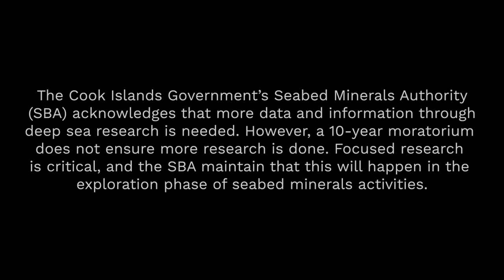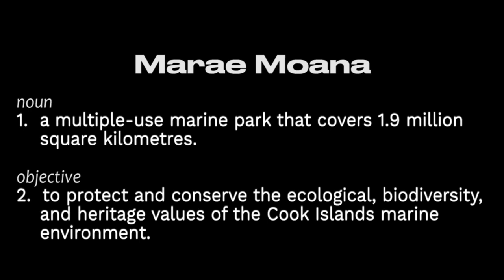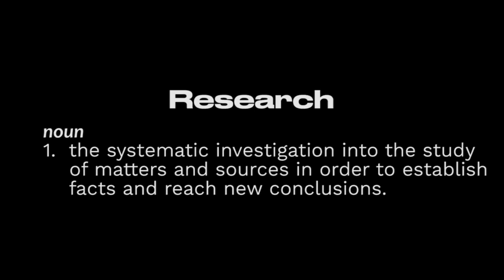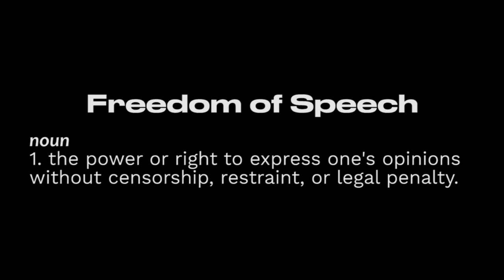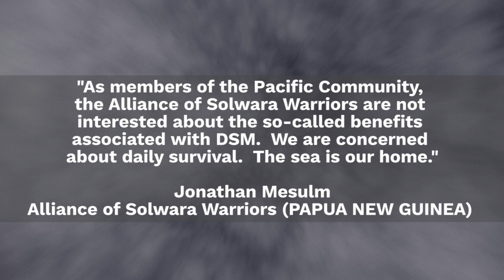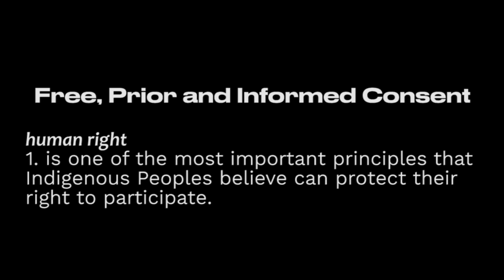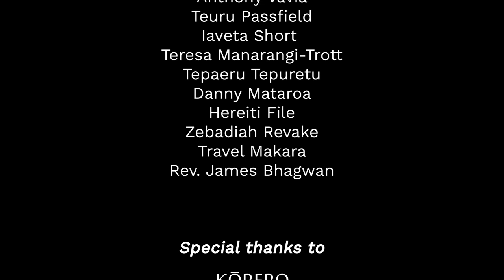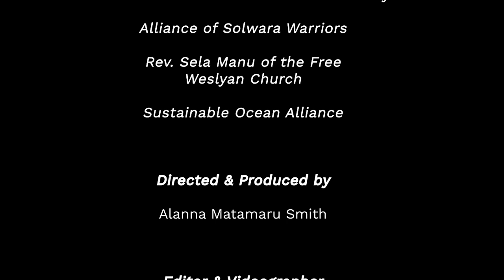Deep Conversations on Deep Seabed Mining in the Cook Islands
This video provides an insight into some local opinions on deep seabed mining in the Cook Islands. With the Cook Islands being rich in manganese nodules, the Cook Islands has had significant interest from mining companies and investors, though exploitation has yet to begin. The Cook Islands is currently completing a tender process for exploration licenses for interested mining companies. Local NGOs are calling for more independent research to be carried out in the Cook Islands to determine what life forms we may  have in our deep ocean. A minimum 10 year Moratorium on commercial harvest has also been called for in order to align with global initiatives such as the UN Decade of Ocean Science. Many see deep sea mining as yet another layer of stress on an ocean that is already struggling to withstand overfishing, plastic pollution, and climate change, to name just a few.

It is hoped that this short documentary will be the start of initiating at home dialogue on the topic so more community members can become better informed and engaged on this pressing new issue of Deep Seabed Mining.